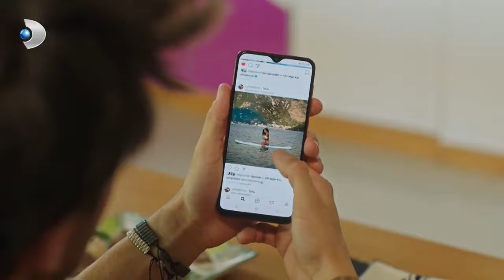Samet Ve Hülya, Büyücüye Muskayı Soruyor! - Afili Aşk 6.Bölüm